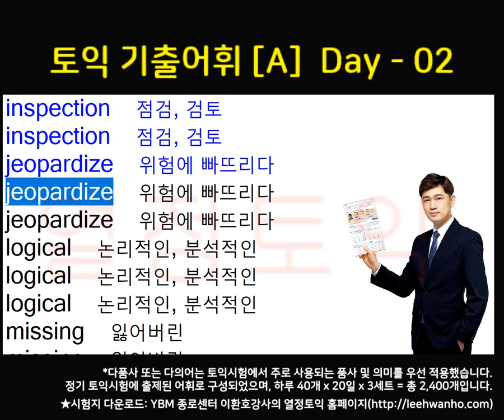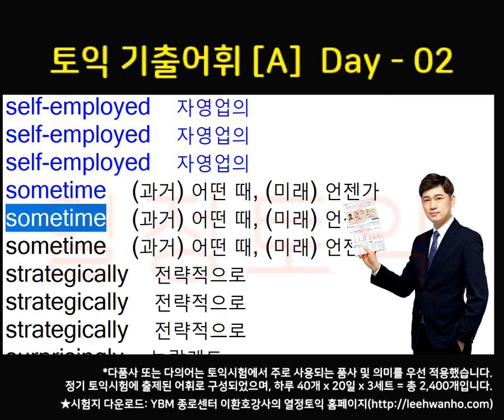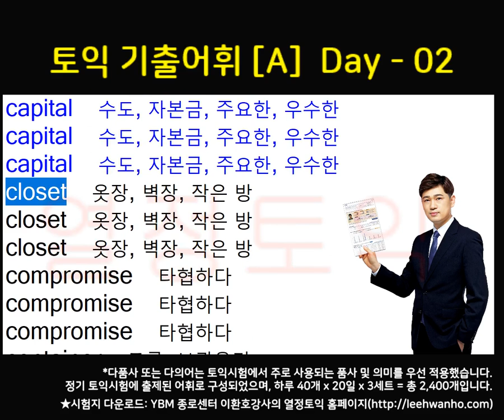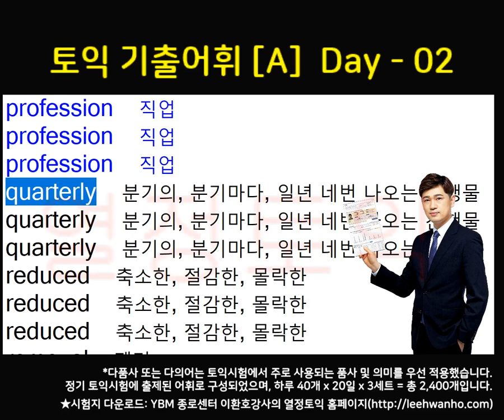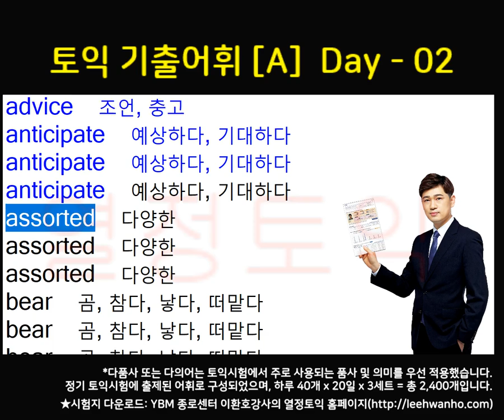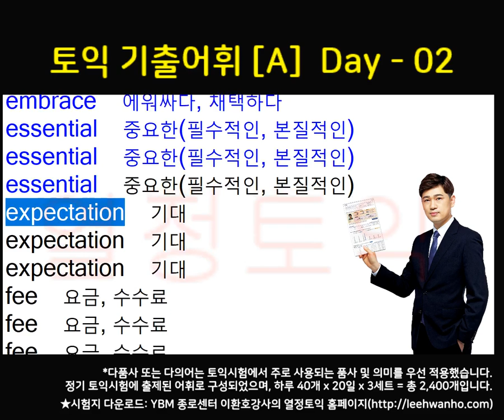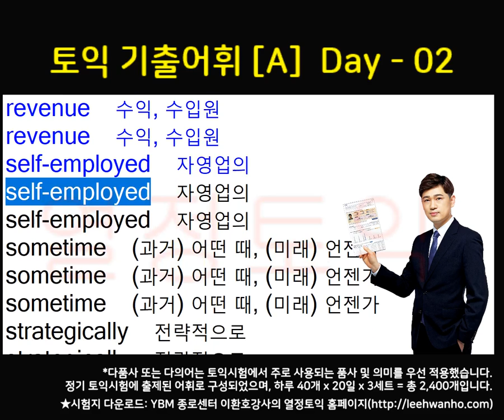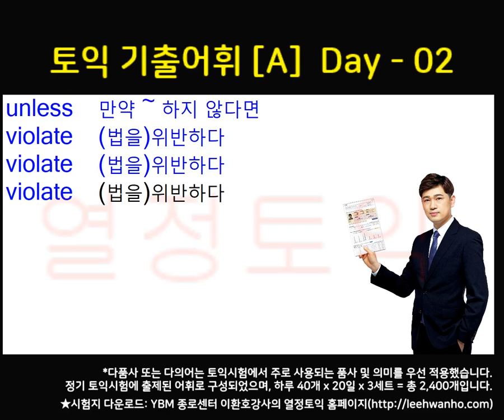[종로YBM] 토익단어 Set [A] - 02 열정토익 이환호강사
★YBM종로센터 이환호강사가 직접 선정한 토익 어휘2,400개★

토익시험 LC와 RC 단어 암기용 파일
파트1에서부터 파트7까지 어휘 수록

하루에 40단어씩 20일 = 800단어
800단어씩 3 세트 = 2,400 단어

매일매일 꾸준히 들으면서 따라 읽으시면 어휘 암기에 도움이 됩니다.

YBM종로센터 열정토익 카페에서 단어시험지를 다운 받으실 수 있습니다.

영상관련태그
영어, 토익, 토익단어, 영어단어, 토익시험, 토익공부, 종로YBM, YBM종로, YBM, YBM열정토익, 토익단어암기, 단어암기, 토익영어단어